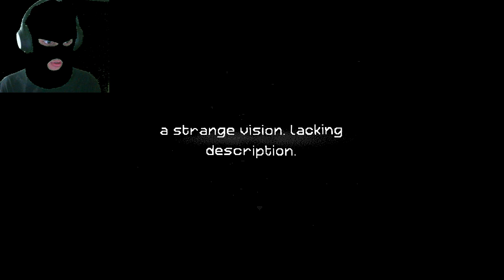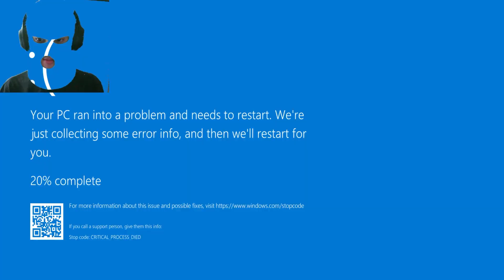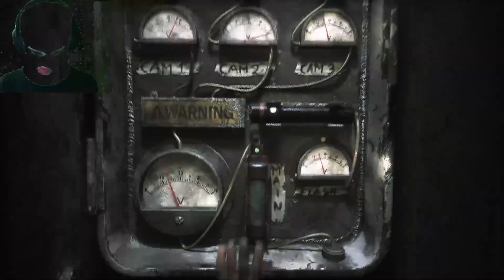Local Robber Robs Scott Cawthon | FNAF: The Joy Of Creation DEMO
Looks like this robber has found himself a very unlucky house to rob...